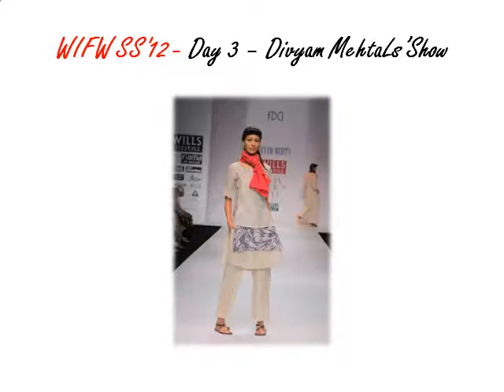Wills Lifestyle India Fashion Week - Spring Summer 2011 - Day 3 - Divyam Mehta